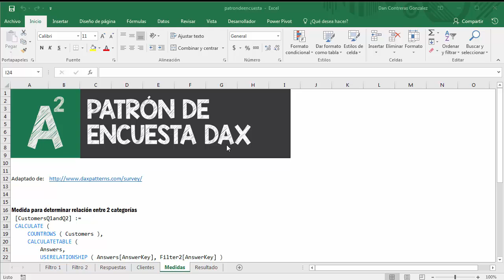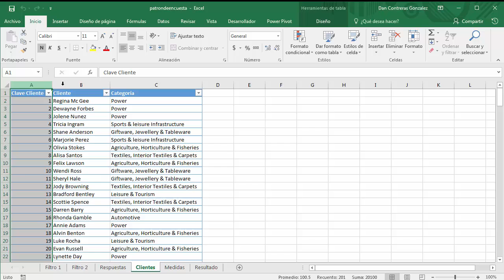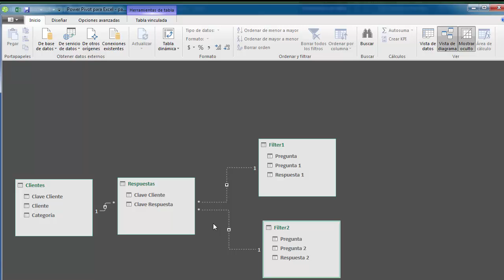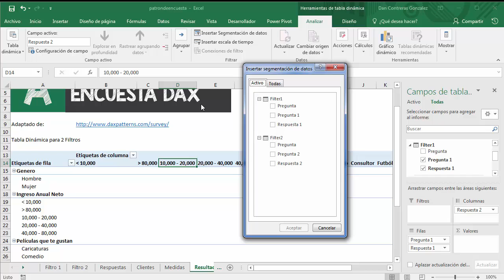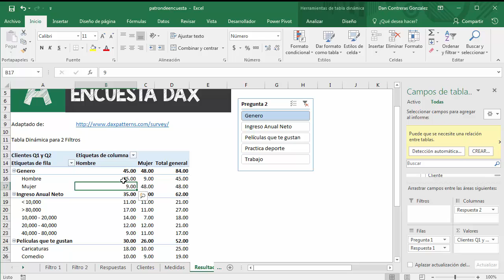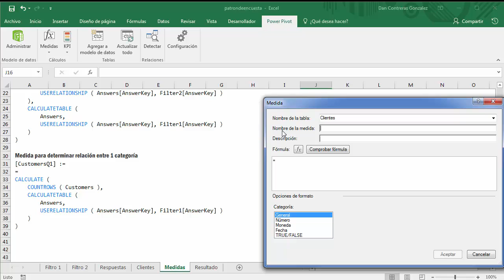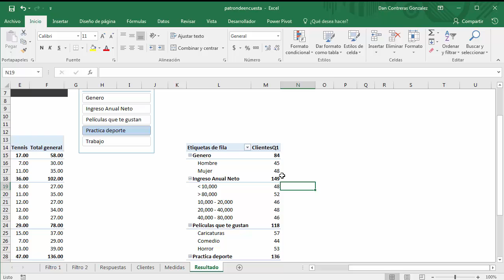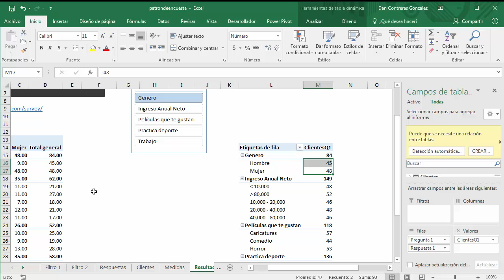Haz magia con Power Pivot en Excel: patrones de Encuesta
Al realizar encuestas por internet, o incluso ventas por internet, es muy común que nos veamos forzados a intentar mezclar los resultados de 2 preguntas pertenecientes a 1 solo encuestado.
En este patrón de PowerPivot en Excel, veremos cómo utilizar medidas para analizar respuestas múltiples que le pertenecen al mismo encuestado. Este mismo patrón se puede extender para analizar las compras múltiples que le pertenecen al mismo comprador cuando se tiene su nombre.